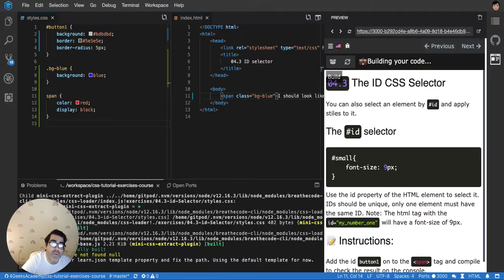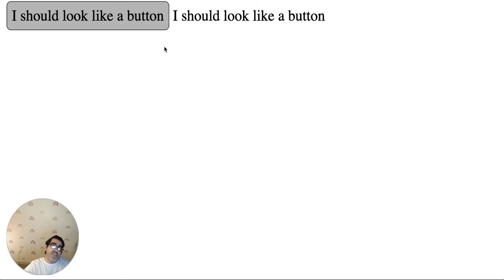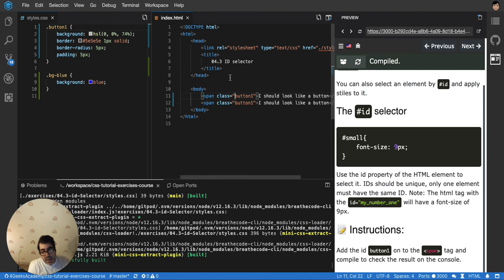04.3 - Explaining the The ID selector in CSS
I don't like to use the ID selector in CSS, just in very few exceptions but it's always good to know it exists and why we use it those few times.

This exercise is part of a more complete interactive series for anyone interested in learning CSS; you can find the whole series here: